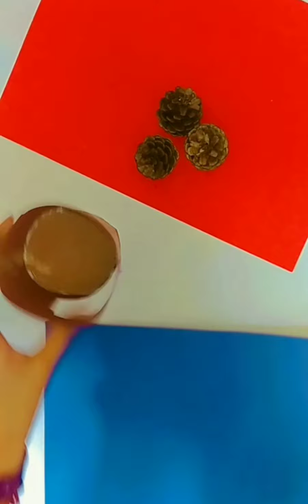How to make a # 3d rapunzel house # piggy bank 😍☺